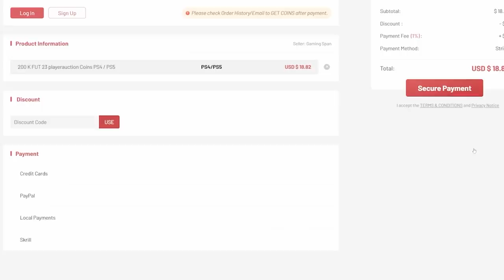150x SERIE A TOTS PLAYER PICKS & 10x 85+x5 PACKS!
Fifa 23, Ultimate team, Serie A TOTS, TOTS, team of the season, 80+ player picks, 85+ x5 pack, insane pack opening